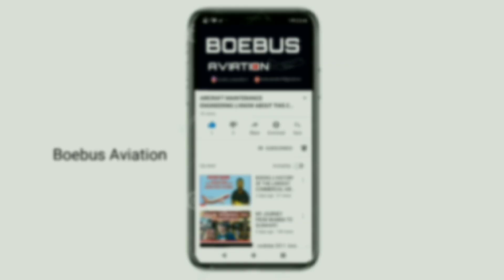DEFENCE AND SPACE SYSTEMS OF BOEING || Part III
This video is about the defence and the space technologies of the world wide defence contractor company called Boeing.
JAI HIND.